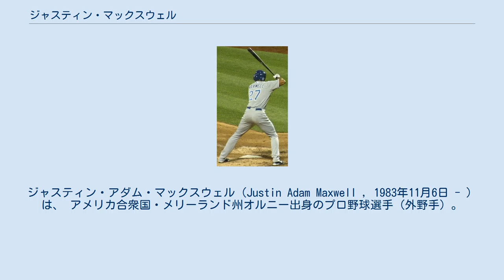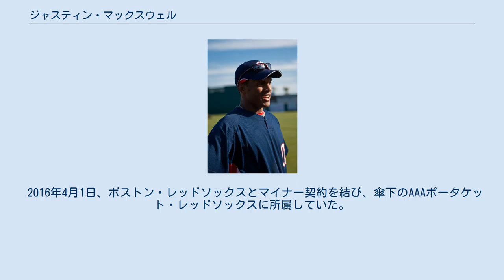ジャスティン・マックスウェル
ジャスティン・アダム・マックスウェル（Justin Adam Maxwell , 1983年11月6日 - ）は、 アメリカ合衆国・メリーランド州オルニー出身のプロ野球選手（外野手）。
右投右打。
 2001年のMLBドラフトでボルチモア・オリオールズから43巡目（全体1279位）指名されたが、メリーランド大学カレッジパーク校へ進学した。
 2004年のMLBドラフトでもテキサス・レンジャーズから10巡目（全体291位）指名されたが拒否。
 ワシントン・ナショナルズ時代 (2009年3月3日) 2005年、MLBドラフトでワシントン・ナショナルズから4巡目（全体114位）指名され、10月1日に契約。
 2007年9月5日のフロリダ・マーリンズ戦で代打として出場し、メジャーデビューを果たした。
11日の同カードでは、クリス・セドンからメジャー初安打となる代打満塁本塁打を放った。
 2008年は手首の故障でメジャー出場なしに終わった。
 2009年は2年ぶりにメジャーへ昇格したが、定着には至らなかった。
 2010年は打率.144に終わり、オフの10月13日に左肘のトミー・ジョン手術を受けた。
 2011年2月2日にトレードで、ニューヨーク・ヤンキースへ移籍した。
肩の故障もあってメジャー昇格は出来ず、傘下のAAA級スクラントン・ウィルクスバリ・ヤンキースで48試合に出場して打率.260・16本塁打・35打点・11盗塁だった。
 2012年4月4日にDFAとなった。
 ヒューストン・アストロズ時代(2013年7月27日) 2012年4月8日にウェーバーでヒューストン・アストロズへ移籍した。
2シーズンぶりのメジャー昇格を果たし、チーム最多の18本塁打を放った。
 カンザスシティ・ロイヤルズ時代 (2013年8月2日) 2013年7月31日にカイル・スミスとのトレードで、カンザスシティ・ロイヤルズへ移籍。
 2014年1月21日にロイヤルズと132万5000ドルの1年契約を結んだ。
開幕後は16試合に出場したが、打率.138と結果を残せず、5月16日にDFAとなり、5月23日に傘下のAAA級オマハ・ストームチェイサーズへ降格した。
6月21日に青木宣親が故障者リスト入りしたため、メジャーへ再昇格した。
昇格後は4試合に出場したが、6月30日に再びDFAとなり、7月9日にAAA級オマハへ降格した。
 2014年11月24日にサンフランシスコ・ジャイアンツとマイナー契約を結んだ。
 2015年3月31日にメジャー契約を結び、開幕25人枠入りした。
開幕後は外野の準レギュラーとして出場機会に恵まれるも、9月1日にDFAとなり、5日に40人枠を外れる形で傘下のAAA級サクラメント・リバーキャッツへ配属された。
 2015年11月25日、マイアミ・マーリンズとマイナー契約を結ぶ。
2016年3月29日放出された。
 2016年4月1日、ボストン・レッドソックスとマイナー契約を結び、傘下のAAAポータケット・レッドソックスに所属していた。
 2016年7月6日、ドーピング違反により退団したジム・アドゥチの代役として、KBOのロッテ・ジャイアンツと契約したが同年限りで退団。